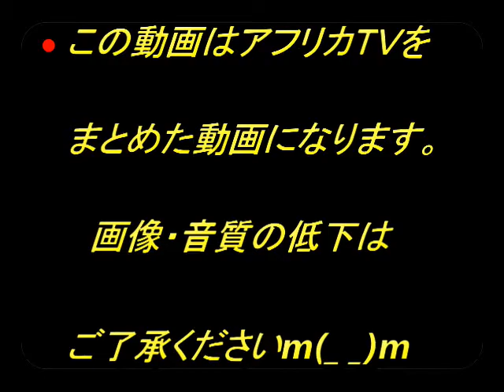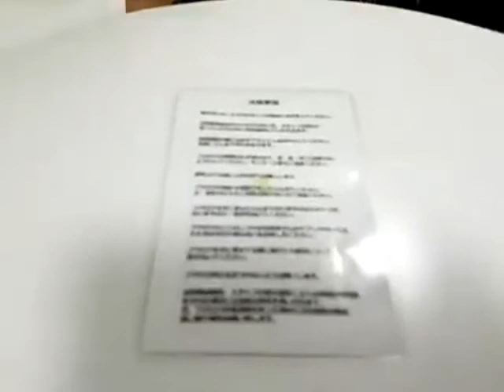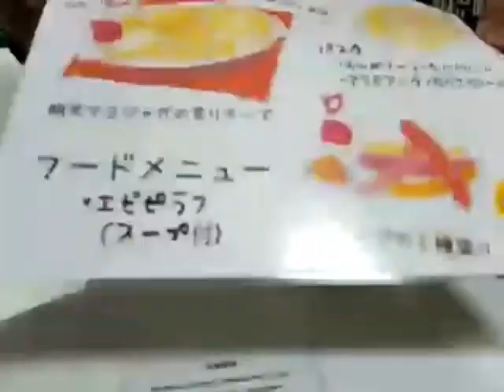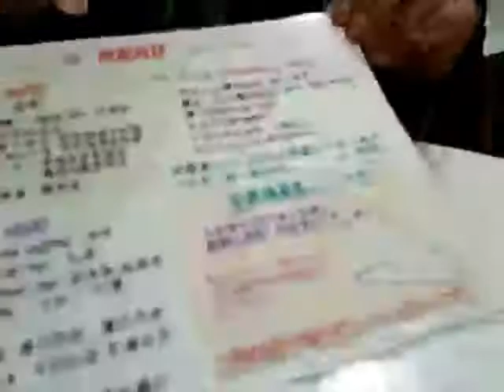【ぎゃおっぴ＆マッドゥＴＫ】afreecaTV（アフリカＴＶ）企画で あにまるカフェ行ってきた♪【ドルドルＴＶ】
afreecaTV JAPAN（アフリカＴＶ）より
社長の【ぎゃおっぴ】さん、運営の【マッドゥＴＫ】さんが
全国キャラバン１っ発目で札幌に来てくれました！
ＢＥＳＴ　ＢＪ恋吉さんの案内で今回【あにまるカフェ】さんへ突撃リポート！ドルドルＴＶもお邪魔しました♪